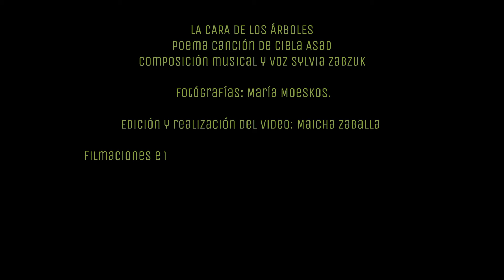"La cara de los árboles" Poema Canción de Ciela Asad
LA CARA DE LOS ÁRBOLES
Poema Canción de Ciela Asad
Composición musical y voz Sylvia Zabzuk

Escribí una serie de textos pensados como "poema canción " y busqué alianzas creativas.
Este es el segundo video realizado con la  cantautora Sylvia Sabzuk y la fotógrafa María Moeskos.
Maicha Zaballa trabajó en la edición y realización del video.
Ojalá que disfruten tanto, como disfrutamos nosotras del proceso.

Plantemos árboles, Plantemos imaginación
Cielah